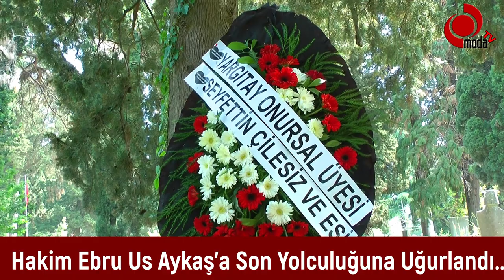Hakim Ebru Us Aykaş'a Son Yolculuğuna Uğurlandı..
Bursa’da yeni tip koronavirüs tedavisi gördüğü hastanede hayatını kaybeden Bursa 14. İş Mahkemesi Hakimi Ebru Us Aykaş (42) memleketi Ünye’de toprağa verildi.

Yeni tip koronavirüs (Covid-19) yine kahreden ölümlerden birine daha yol açtı. Bursa Adliyesi'nde görevli hakim Ebru Us Aykaş, koronavirüs tedavisi gördüğü hastanede hayatını kaybetti. 6 aylık hamile olan Aykaş'ın karnındaki bebeği, ölümünden 6 gün önce operasyonla alındı.

 Bebeğin yoğun bakımda tedavisi devam ederken merhume Ebru Us Aykaş bugün Ünye’de kılınan Cenaze namazına müteakiben ÇAKIRTEPE aile kabristanlığına defnedildi.

Cenazeye Ünye Kaymakamı Ümit Hüseyin Güney Ünye C. B. Savcısı Mesut Pektaş Ünye Belediye Başkanı Hüseyin Tavlı Ünye Ak parti İlçe başkanı Kenan Selim Argan ve sevenleri katıldı.